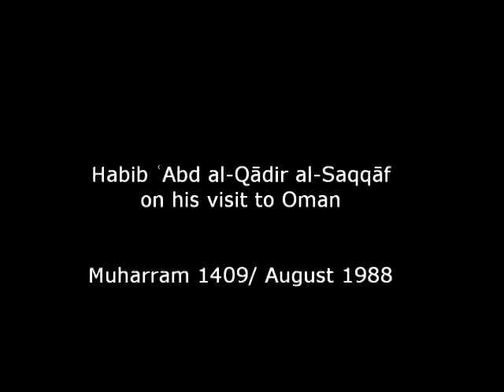How to ask Allah | Yemeni Scholar || Habib Abd al Qadir al Saqqaf